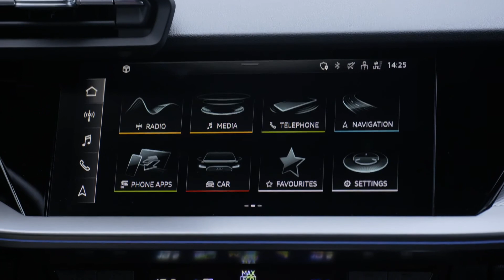Audi A3 Sportback TFSI e Design in Daytona Gray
"Audi continues its electrification campaign in the compact class: Presales of the A3 Sportback 45 TFSI e will start in Germany this week. The brand with the four rings is thereby complementing the A3 Sportback 40 TFSI e with a sporty model that has more power and more extensive equipment. Its plug-in hybrid drive has a system output of 180 kW (245 PS) and 400 Nm (295.0 lb-ft) of system torque.
Like its sister model, the new A3 Sportback 45 TFSI e is equipped with a 1.4-liter combustion engine. It outputs 110 kW (150 PS) and 250 Nm (184.4 lb-ft) of torque. The electric drive is powered by a permanently excited synchronous machine that outputs 80 kW and 330 Nm (243.4 lb-ft) of torque."